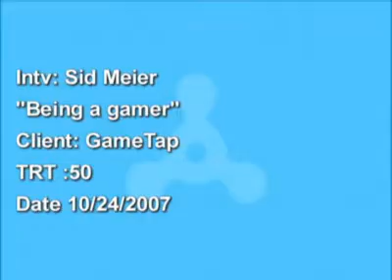Sid Meier Interview: Gamer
Thereâs always time for games.